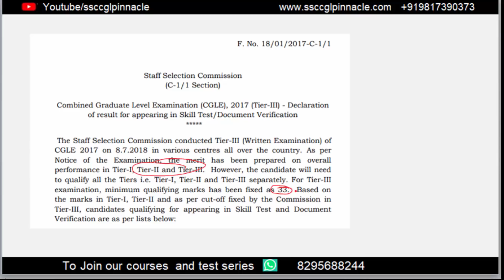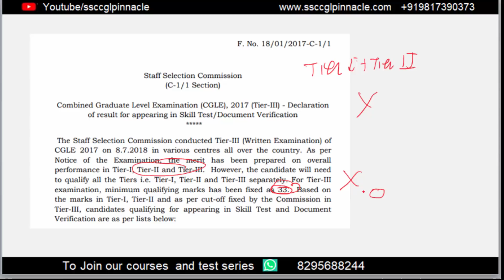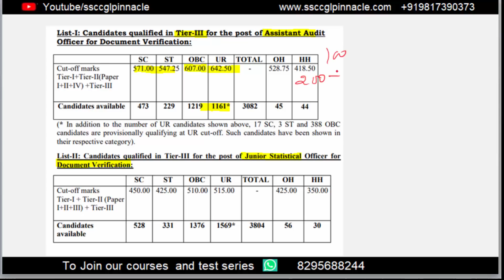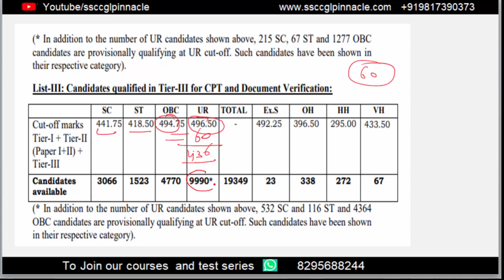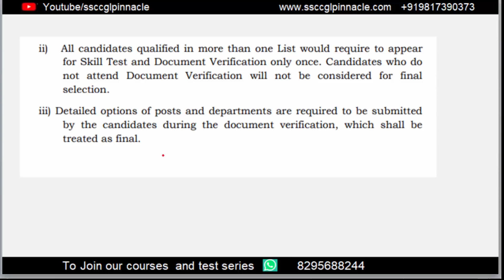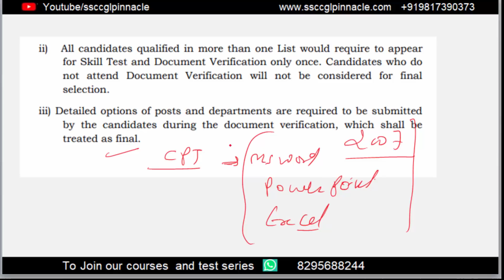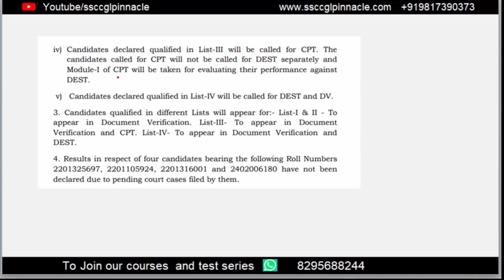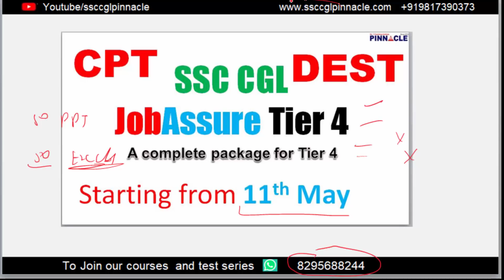SSC CGL Tier 3 result out II 36,000 in Tier 4, अब 4 में से 1 को जॉब मिलेगी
Join Last Leap Program for SSC CGL Tier 1 2018
Join SSC CGL Tier 4 CPT / DEST II CHSL DEST Program

RRB NTPC
RRB NTPC Schedule : 4 AM Current Affairs
5 AM : Physics
6 AM Maths
7 AM  Biology
8 AM Current GK last 2 years
9 AM Reasoning chapter wise
10 AM 80 Tests full length Video explanation Reasoning
11 AM 80 Tests full length Video explanation GK
12 PM 80 Tests full length Video explanation Maths
1 PM current affairs Art and culture last 2 years

4:00 AM Morning Current Affairs
6:00 PM GK  by Mansi Madam
7: 00 PM Reasoning by Chahat Madam
8:00 PM Maths
9:00 PM English by Neeru Madam